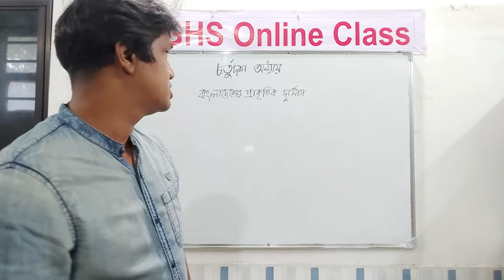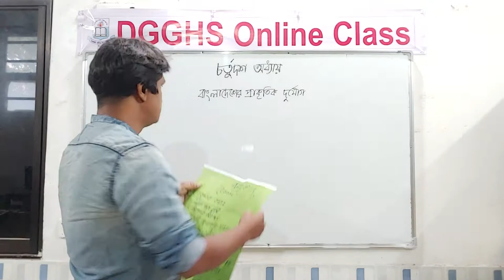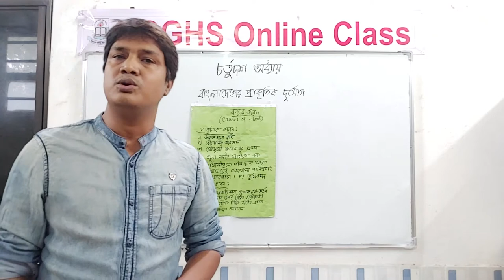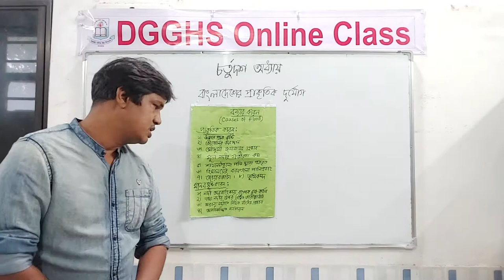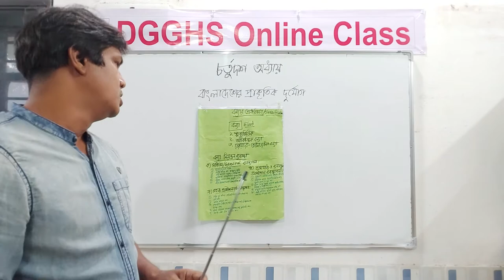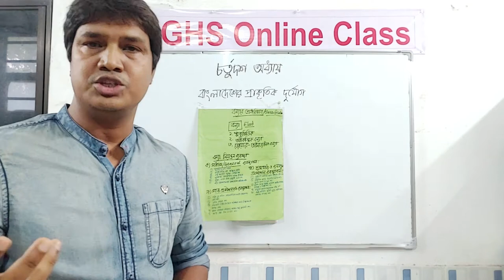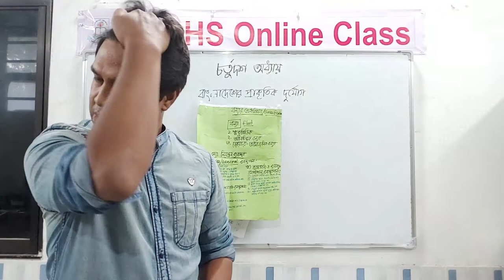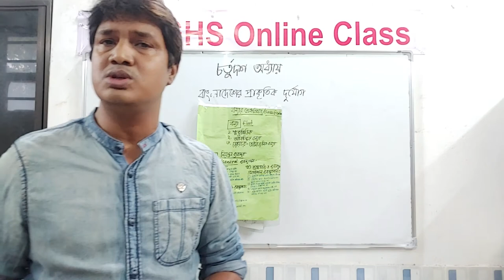29 November 2020